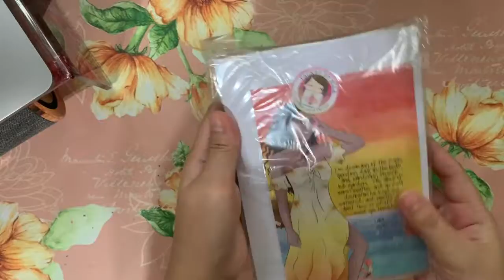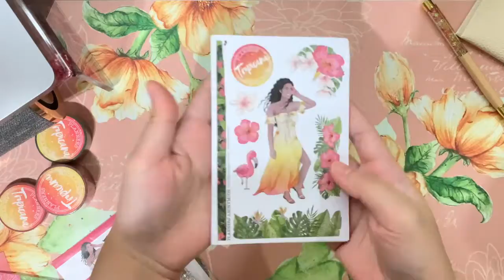Planners Anonymous Tropicana Unboxing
Hi, lovelies! Sharing with you this unboxing of my Tropicana Kit from Planners Anonymous.

This sub box I'm showing is a combination of the Standard Kit, the Sticker Kit and the Additional Papers. I have so many goodies it makes me giddy!